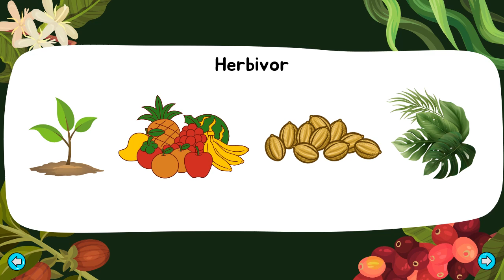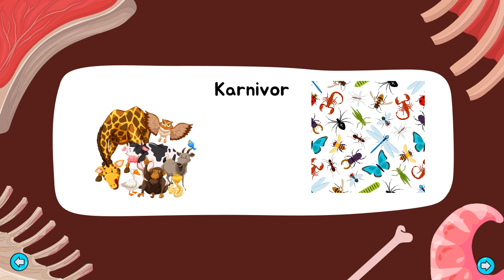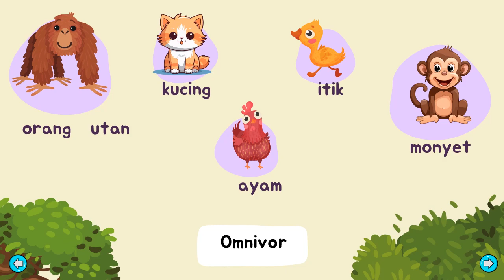Kumpulan Makanan Haiwan